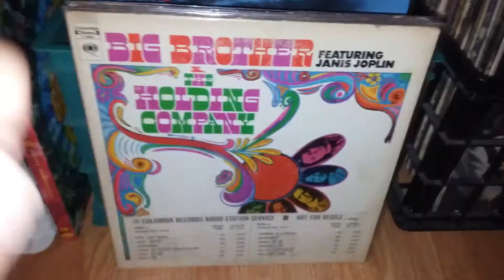Janis Joplin - Vinyl Records Collection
Janis Joplin, music, collection, vinyl